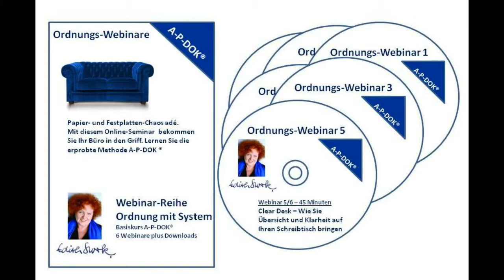Edith Stork bringt Ordnung mit System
In diesem kurzen Trailer machen wir auf die Webinar-Reihe von Ordnungsexpertin Edith Stork aufmerksam.

Online-Seminare - so genannte Webinare - bieten eine optimale Möglichkeit,  sich mit Themen intensiv zu beschäftigen und sich vorzubereiten. Und zwar frei  von Raum und Zeit. Buchen Sie ein Webinar, dann können Sie die Termine frei bestimmen und sich eine Aufzeichnung wiederholt ansehen. Schauen